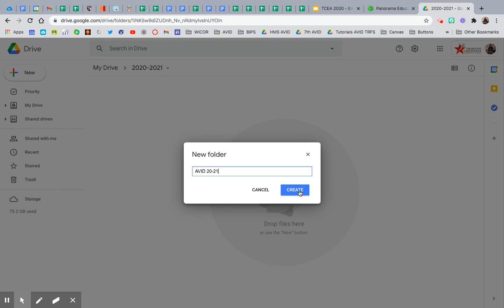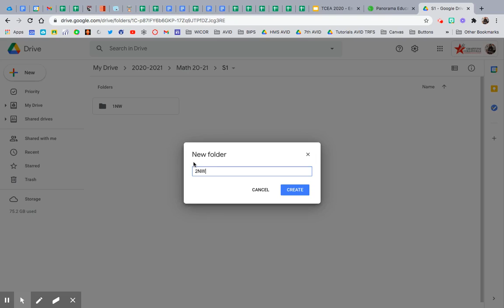GIF Google Drive Organization Creating Folders (No Sound)